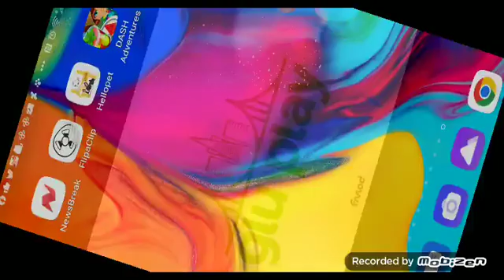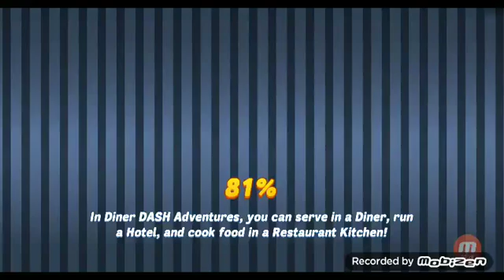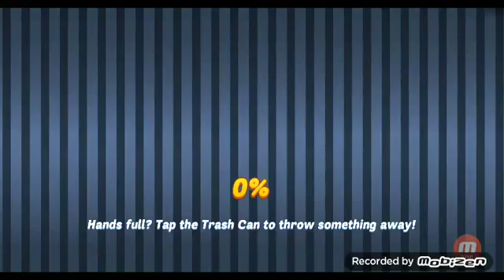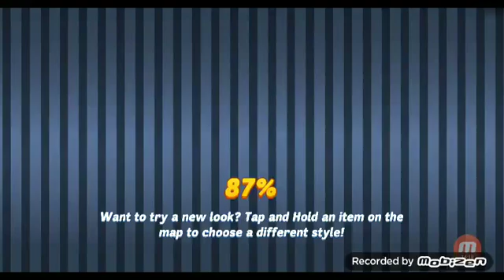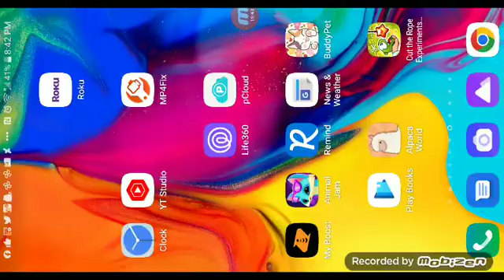mobizen 20220705 202524